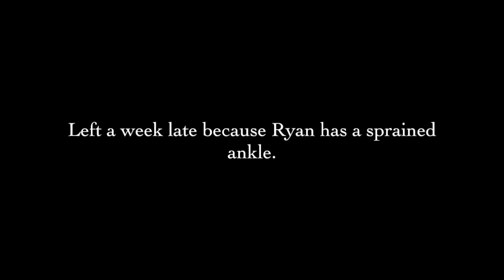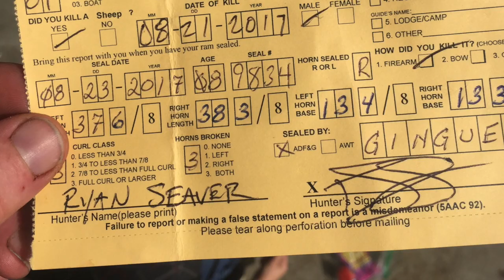Dall Sheep hunt TMA 2017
Dall Sheep 2017. TMA Tag. Home video we made for our kids.  I thank Jeff for waiting up for me this whole trip with my sprained ankle.